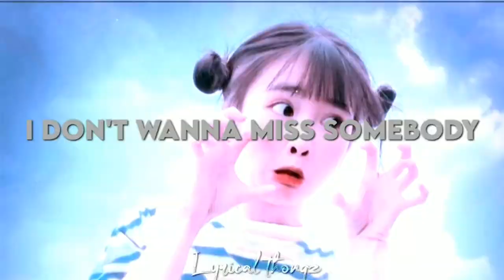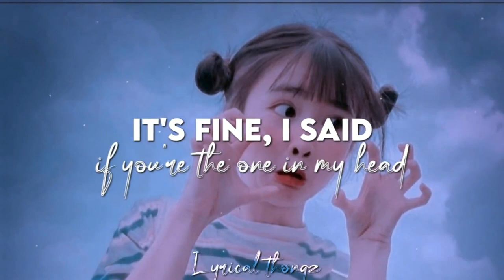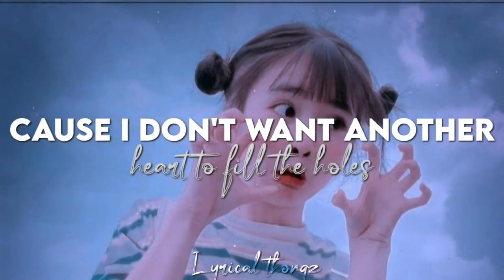Your shirt /half asleep wishing i still had you/ ～Remix lyrics～ ●Lyrical thongz●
🎶Your shirt (remix lyrics)

♡LYRICS♡
This time it don’t feel like you want it all
Did I do something wrong to make you go?
Said I would know when it's all good to fall
Now I just need you here to hold me close

Cause I don't want another heart to fill the holes
That you left under my covers for me to grow cold
I don't wanna miss somebody who's not missing me
But the city feels so lonely when you leave

My room, where I want you
Tangled ease in my sheets
In your shirt that I got you
Half asleep, holding onto me
My bed where you left me
Tangled up, now it's noon
In your shirt that you gave me
Half asleep, wishing I still had you

This time you said you’re playing games again
What are we becoming of it now?
It's fine, I said, if you're the one in my head
Cause I just don't know how to put you out